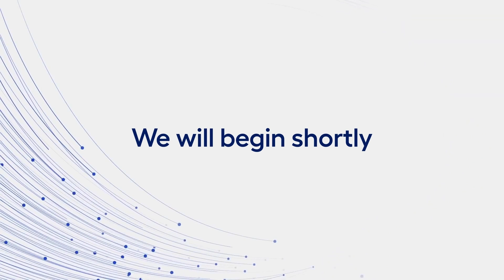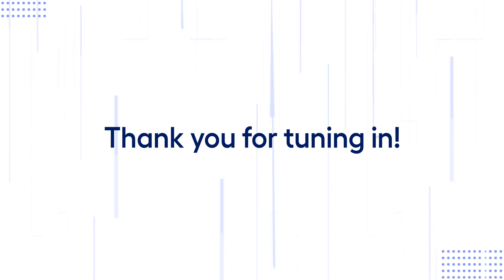Expand Your Horizons: Mastering the Art of Global Hiring in a Borderless World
Are you ready to unlock the secrets of successful global hiring?
In an increasingly interconnected world, the boundaries of talent acquisition have expanded beyond borders.

Welcome to our insightful on-demand webinar, 'Mastering the Art of Global Hiring in a Borderless World', where we delve into the strategies, challenges, and best practices for building an international dream team.

Are you ready to revolutionize your approach to global hiring?